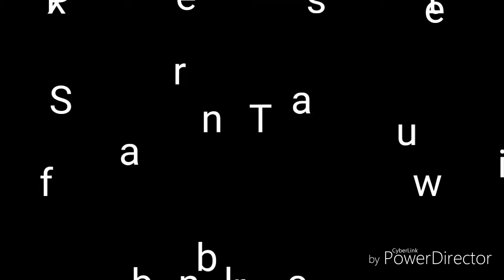Monster Jam 2018 Vlog